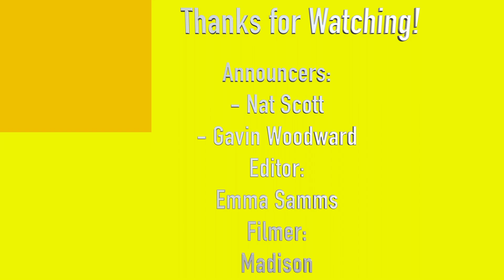April 9th, 2021